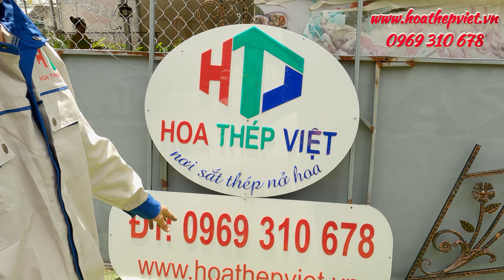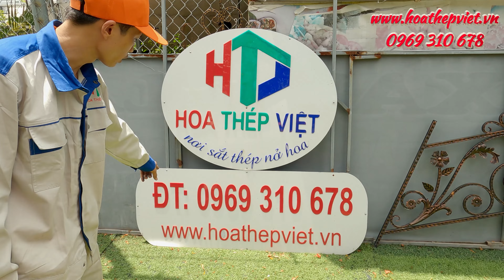Giới thiệu máy uốn sắt mỹ thuật - Thương hiệu Hoa Thép Việt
Những chiếc máy đầu tiên sẽ xuất xưởng đi phục vụ quý khách mọi miền tổ quốc.
Chúng tôi là nhà cung cấp hoa văn và sản xuất máy uốn hàng đầu Việt Nam, chúng tôi am hiểu sâu sắc những chi tiết và những thứ sẽ cần thiết để tạo nên 1 sản phẩm đẹp và chất lượng. Chúng tôi luôn cố gắng tạo nên những giá trị cốt lõi cho khách hàng. Chúng tôi sẽ cố gắng mang những gì tốt nhất vào sản phẩm. Và sau bán hàng chúng tôi sẽ truyền đạt những kinh nghiệm tích lũy mà khó có đơn vị sản xuất máy nào đáp ứng được.
Sự lựa chọn là của bạn, hãy tìm hiểu kỹ trước khi quyết định.
Hoa Thép VIệt -  Nơi sắt thép nở Hoa